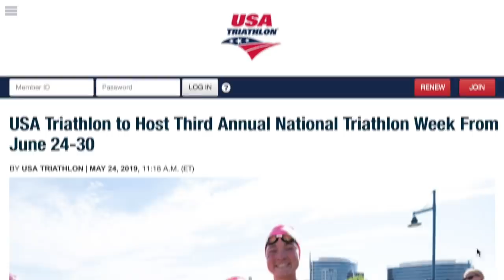TRIATHLON NEWS May 28, 2019: IRONMAN buying up the endurance sports world!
Triathlon News including USA Triathlon announcing the dates for the Third Annual National Triathlon Week June 24-30. Ironman announces “Ohana” as the theme for the 2019 Ironman season and the IRONMAN Group acquires Sydney’s City2surf fun run. IM 70.3 St Polten was won by Franz Loeshke and Sara Svensk, Ironman Lanzarote was won by Frederik Van Lierde and Nikki Bartlett and Ironman Brazil was won by Andy Potts and Sarah Piampiano. Triathlon Taren Podcast updates, the Trainiac Story & more!